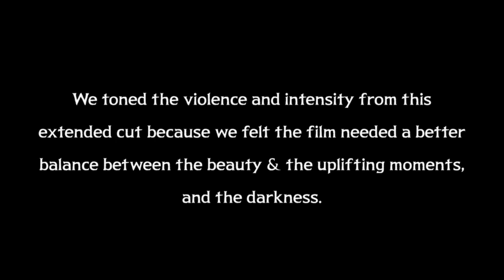Avatar: Way Of Water Deleted Scene - The Tulkun Hunt Part 1 (Extended Cut)